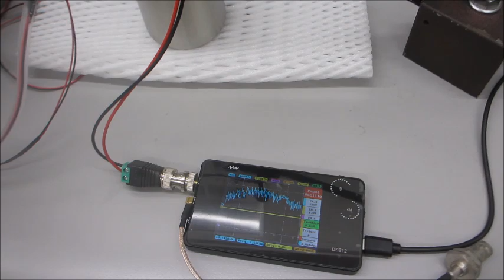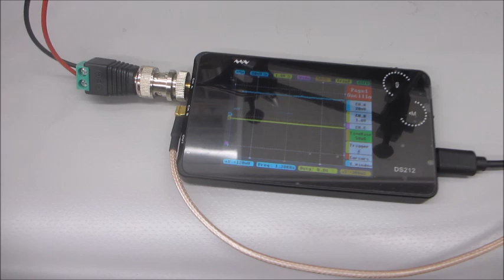ステンレス容器の表面改質実験ーーメガヘルツ超音波による表面残留応力緩和・均一化処理ーー（超音波システム研究所）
超音波振動子の表面残留応力緩和効果

超音波の伝搬状態に関する、測定・解析・評価技術を応用して、
超音波とファインバブルによる、
超音波振動子の表面残留応力を緩和する技術を公開しています。

１）時系列データに関して、

２）超音波発振による、発振部が発振による影響を

３）発振と対象物（洗浄物、洗浄液、水槽・・）の相互作用を

４）超音波の利用（洗浄・加工・攪拌・・）に関して

振動特性
１）振動モードの検出（自己相関の変化）
２）非線形現象の検出（バイスペクトルの変化）
３）応答特性の検出（インパルス応答の解析）
４）相互作用の検出（パワー寄与率の解析）

　autcor：自己相関の解析関数
　bispec：バイスペクトルの解析関数
　mulmar：インパルス応答の解析関数
　mulnos：パワー寄与率の解析関数